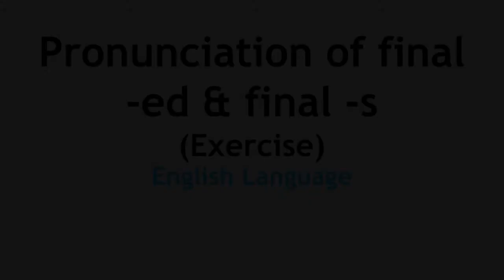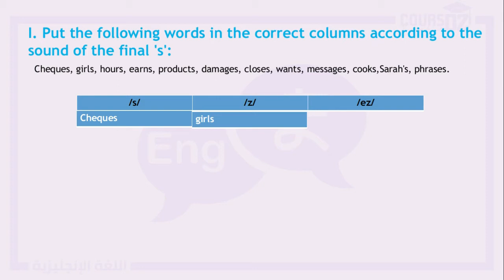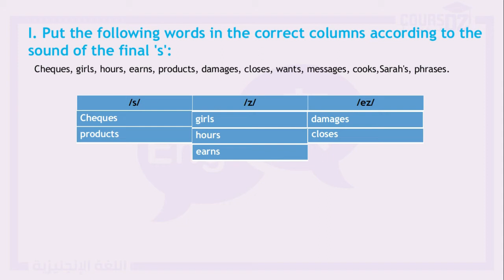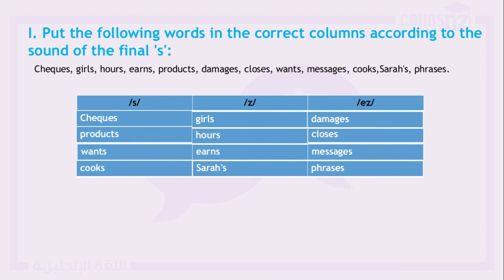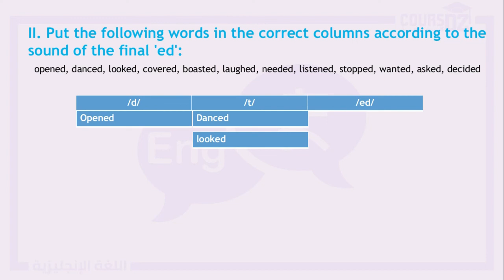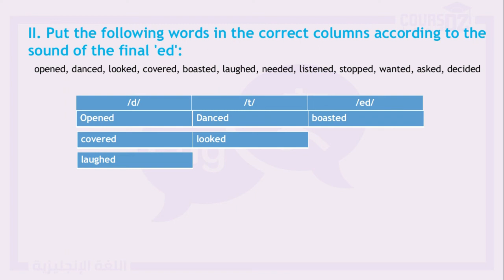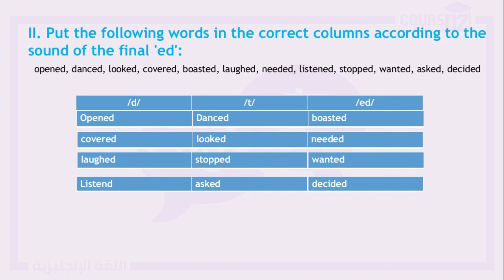السنة الثالثة ثانوي | Exercise Final "ed" and "S" | Cours DZ